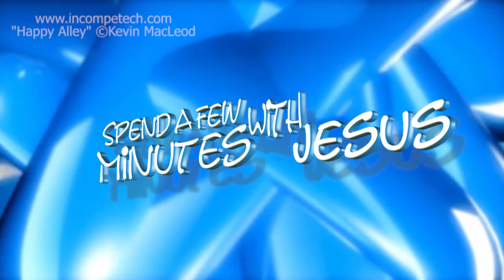Anxiety & Depression -- Day 1 | #330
November 25th
Anxiety & Depression
Psalm 77